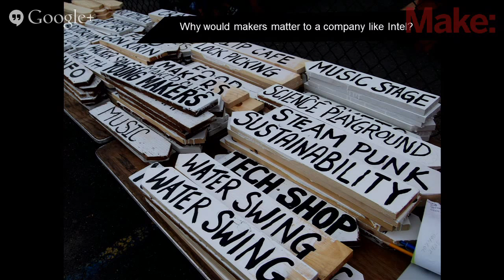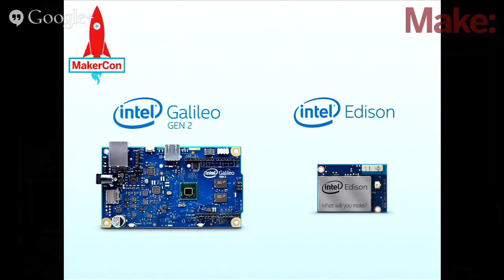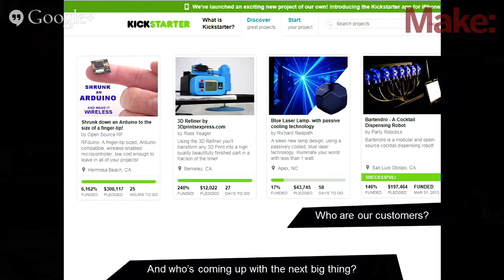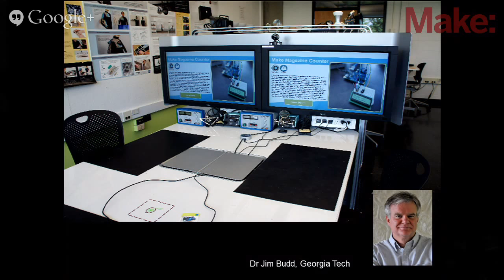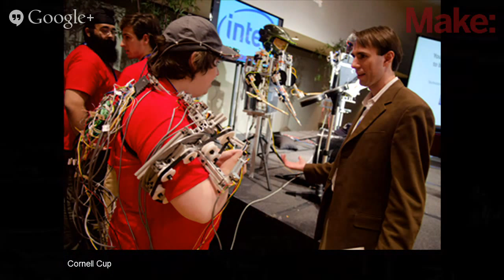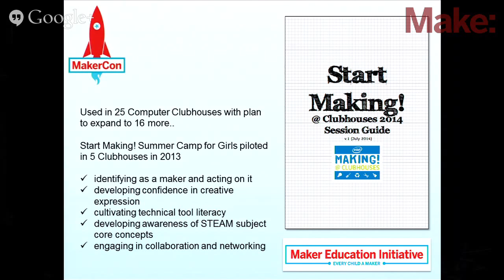MakerCon: Jay Melican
At Intel, we believe that a solid math and science foundation – coupled with critical thinking, collaboration, and problem solving skills – is crucial for students’ success and for the development of a well-rounded workforce. A founding sponsor of the Maker Education Initiative, Intel has expanded its STEM outreach recently to include maker education programs. Learn more about why Intel cares and what else the company is doing to help encourage the next generation of young innovators.